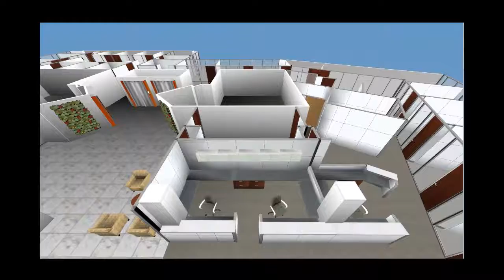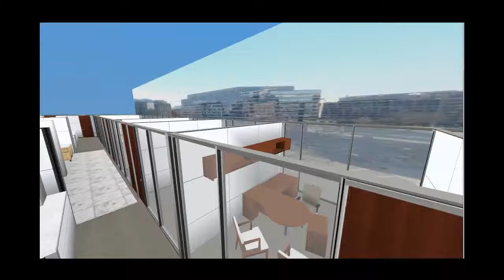AGG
First cut